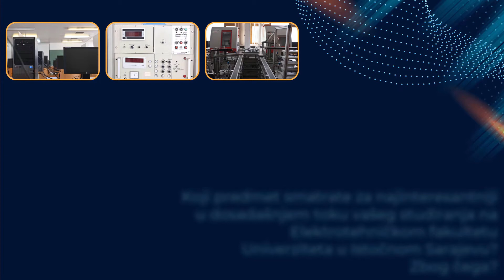Studenti. O studiranju. (2) | Pitanje 8 | Elektrotehnički fakultet Univerziteta u Istočnom Sarajevu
Promotivni video Elektrotehničkog fakulteta Univerziteta u Istočnom Sarajevu.

Dvanaest studenata dalo je svoje odgovore na trinaest pitanja vezanih za studiranje na Elektrotehničkog fakulteta Univerziteta u Istočnom Sarajevu.

Pitanja
1. Šta vas je motivisalo da se upišete na Elektrotehnički fakultet Univerziteta u Istočnom Sarajevu?
2. Koje tri riječi bi se najadekvatnije mogle upotrijebiti da se opiše studiranje na Elektrotehničkom fakultetu Univerziteta u Istočnom Sarajevu?
3. Koji razlozi su doveli do toga da se upišete na smjer na kome studirate?
4. Sa kakvim predrasudama ste došli na Elektrotehnički fakultet Univerziteta u Istočnom Sarajevu i da li su se one pokazale kao tačne? Ako jesu, u kojoj mjeri?
5. Navedite tri zanimanja kojima biste se voljeli baviti nakon što postanete diplomirani inženjer elektrotehnike?
6. Kakva su vaša iskustva sa nastavnicima i saradnicima uključenim u nastavni proces na Elektrotehničkom fakultetu Univerziteta u Istočnom Sarajevu?
7. Gdje vidite sebe po završetku studija na Elektrotehničkom fakultetu Univerziteta u Istočnom Sarajevu?
8. Koji predmet smatrate za najinteresantniji u dosadašnjem toku vašeg studiranja na Elektrotehničkom fakultetu Univerziteta u Istočnom Sarajevu? Zbog čega?
9. Kome biste preporučili da se upiše na Elektrotehnički fakultet Univerziteta u Istočnom Sarajevu?
10. Kome ne biste preporučili da se upiše na Elektrotehnički fakultet Univerziteta u Istočnom Sarajevu?
11. Šta su najveći izazovi sa kojima ste se suočavali ili se i dalje suočavate tokom studija na Elektrotehničkom fakultetu Univerziteta u Istočnom Sarajevu?
12. Da li, osim materijala iz nastavnog gradiva, postoje još neka znanja i vještine koje ste usvojili ili smatrate da ćete usvojiti studirajući na Elektrotehničkom fakultetu Univerziteta u Istočnom Sarajevu?
13. Po vašem mišljenju, zbog čega studiranje na Elektrotehničkom fakultetu Univerziteta u Istočnom Sarajevu predstavlja dobru odluku?

Studenti
Danijel Glišić
Dragana Pavlović Malešić
Dušan Marilović
Jelena Kovač
Ljubica Vukosavljević
Matija Koprivica
Miljan Bodiroga
Nevena Antunović
Ranko Borovina
Srđan Ćiro
Stefan Jokić
Vasilije Čabarkapa

Materijali korišćeni u filmu snimljeni su i kreirani tokom aprila i maja 2021. godine.

ideja | sadržaj pitanja
Sara Gluhović
Darko Kovačević

video zapisi | zvučni zapisi | fotografije
Darko Kovačević

obrada videa | obrada zvuka | montaža | dizajn
Darko Kovačević

muzika
Darko Kovačević

pitanja čitala
Gordana Manojlović-Kovačević

© Darko Kovačević i Elektrotehnički fakultet Univerziteta u Istočnom Sarajevu